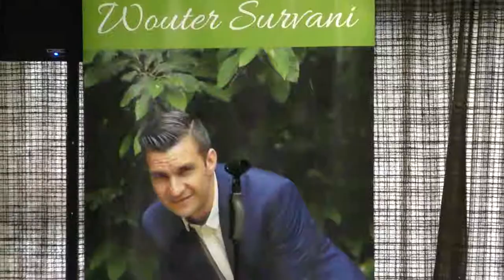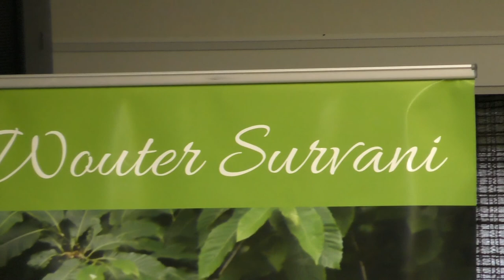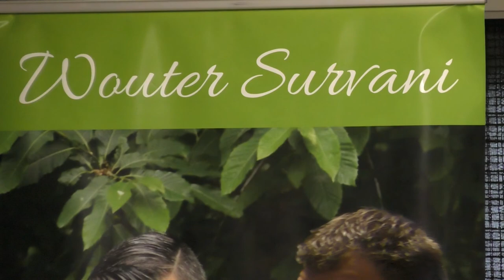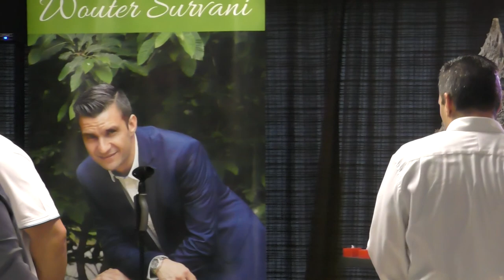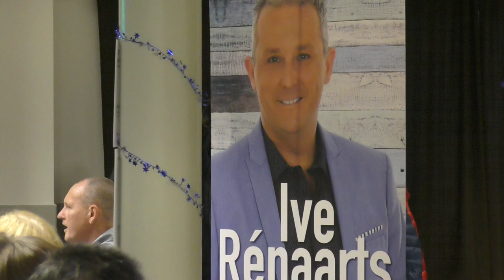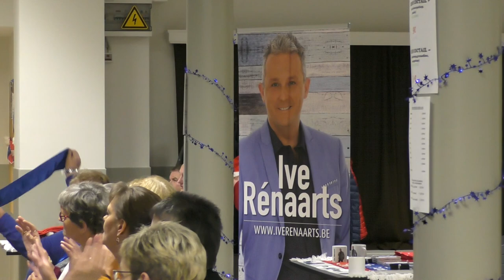Kerstshow Wouter Survani